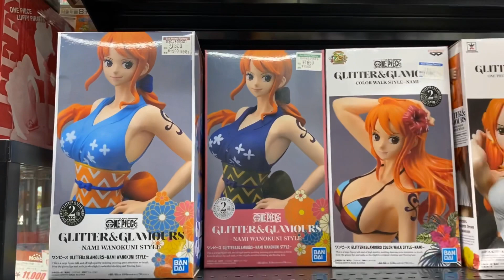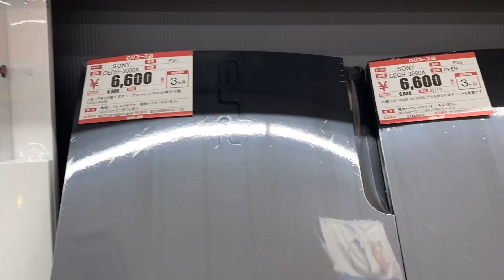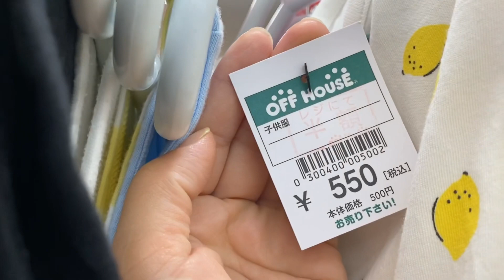Recycle Shop Ukay Ukay in Japan Full Tour | Used Branded Bags Prices in Japan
Feast your eyes in everything you can find inside a recycle shop / thrift store in Japan! Find out how much they sell used branded bags and everything else!